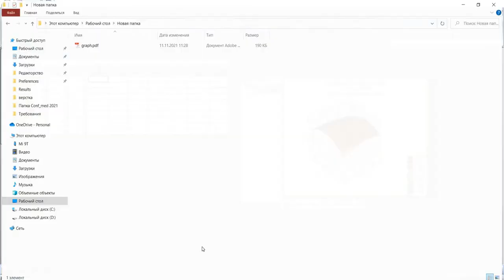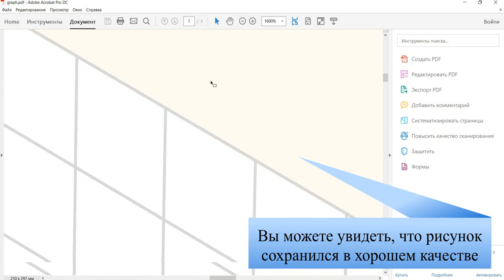Как сохранить рисунок из Statistica в хорошем качестве